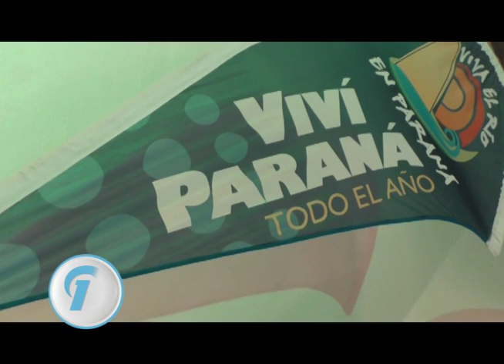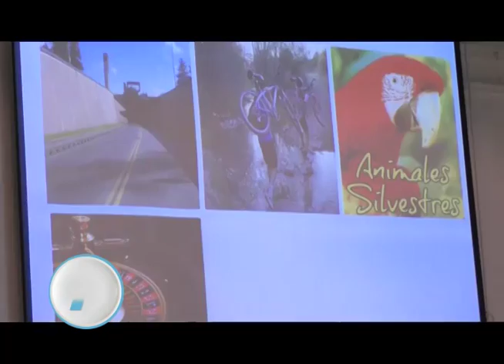EN VACACIONES DE INVIERNO PARANA ES TU DESTINO!!!! VENI A DESCUBRIRLO Y VIVIRLO!